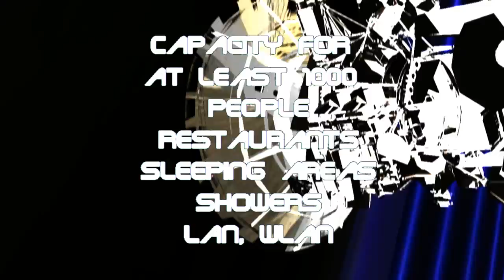Alternative Party 2010 Invitation intro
Alternative Party is a demoparty and festival of digital culture attended by coders, musicians, designers, hackers, and other digital enthusiasts. In Alternative Party, you can both catch a glimpse of the technology of the future, and experience nostalgic trips with vintage hardware. The immersive and diverse party program guarantees entertainment for casual visitors as well.